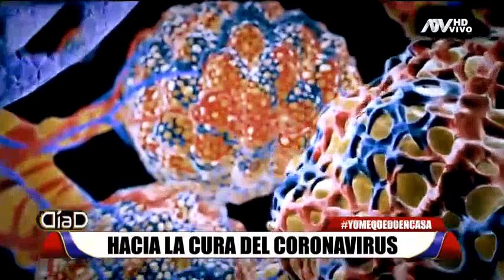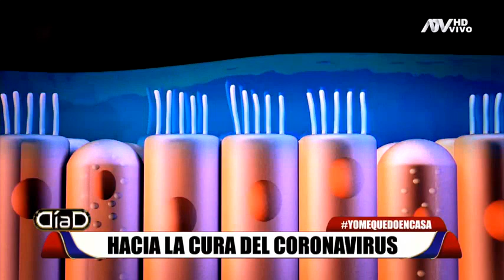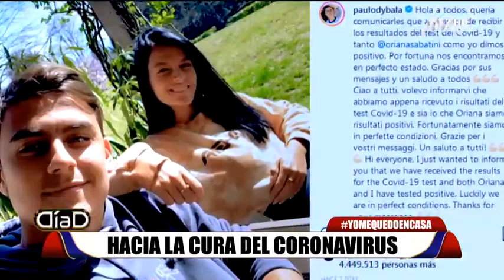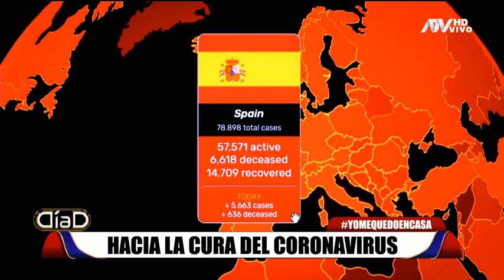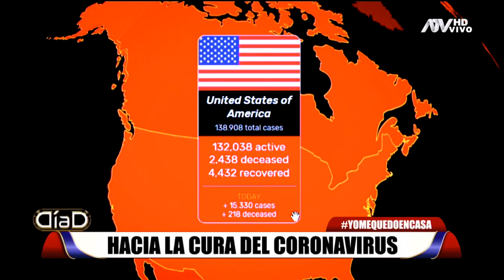Hacia la cura del coronavirus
La COVID-19 es una enfermedad infecciosa causada por un nuevo virus que no había sido detectado en humanos hasta la fecha.
El virus causa una enfermedad respiratoria como la gripe (influenza) con diversos síntomas (tos, fiebre, etc.) que, en casos graves, puede producir una neumonía. Para protegerse puede lavarse las manos regularmente y evitar tocarse la cara. El nuevo coronavirus se propaga principalmente por contacto directo (1 metro) con una persona infectada cuando tose o estornuda, o por contacto con sus gotículas respiratorias (saliva o secreciones nasales).
Una persona contagiada puede infectar a otras tres y muchos no se dan cuenta que padecen del virus varios días después. Día D profundiza en este virus y en lo que podría ser la cura.